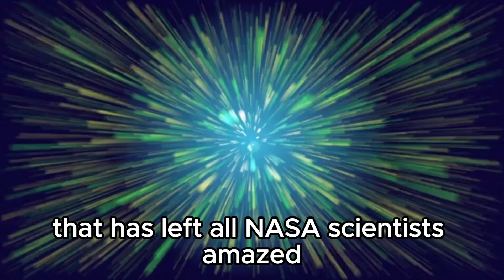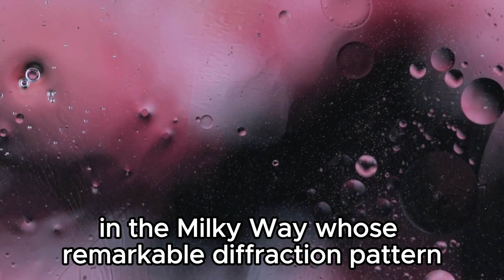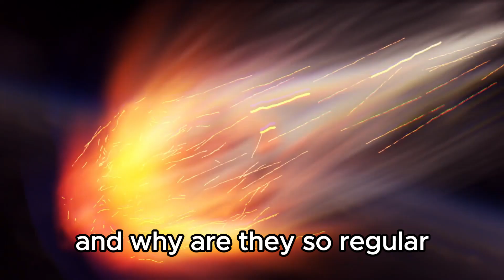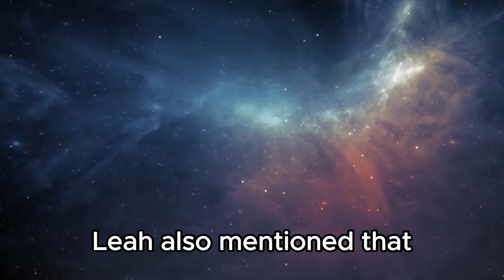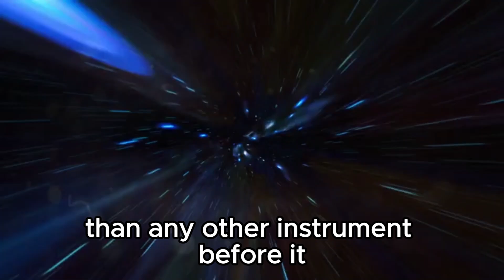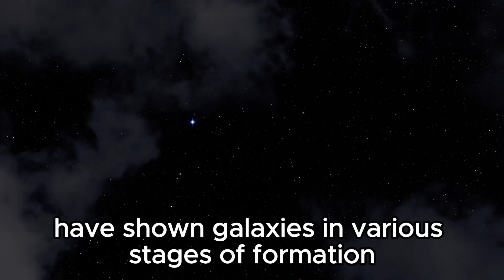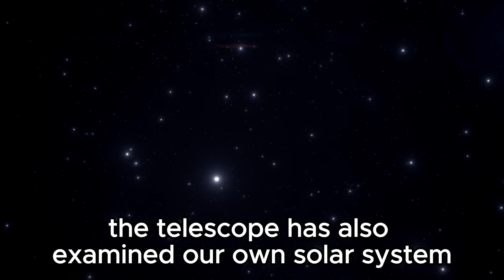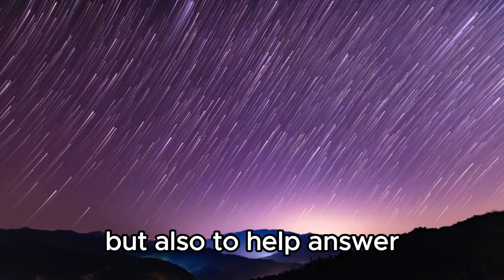James Webb Telescope Unveils First Real Image of Oumuamua"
In this groundbreaking video, we reveal the James Webb Space Telescope's first real image of ‘Oumuamua, the mysterious interstellar object that has captivated astronomers since its discovery. Join us as we dive into the details of this stunning new image, explore what it reveals about ‘Oumuamua’s composition and origins, and discuss the implications for our understanding of interstellar objects. Don’t miss this chance to see the universe through a new lens!